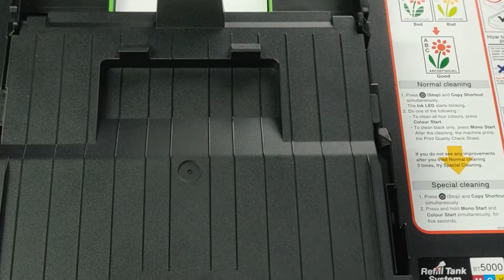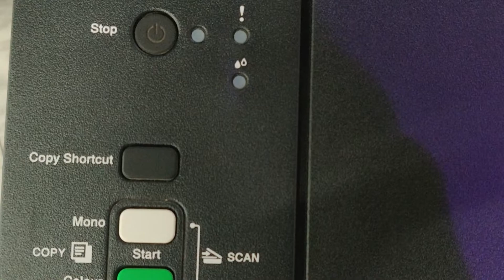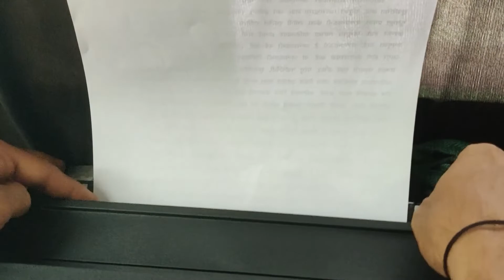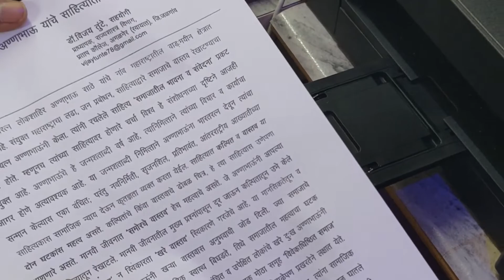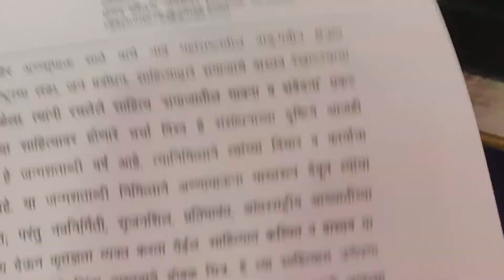Best All-in One Printer Under 11000 || Brother DCP-T220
Hi
i am kiran patil welcome to our you tube channel bholenath studio.

About this video - Best All-in One Printer Under 11000